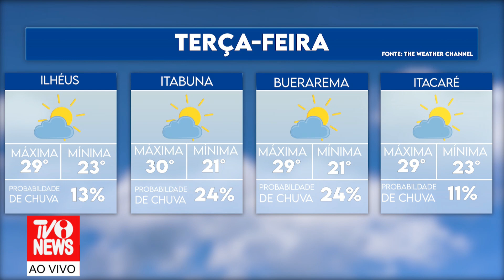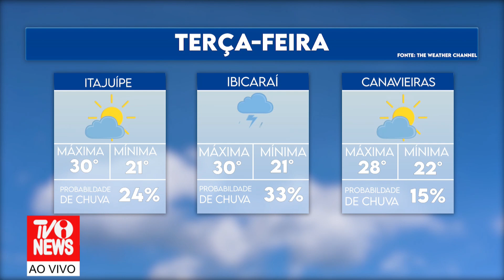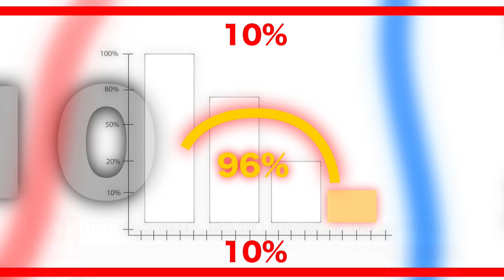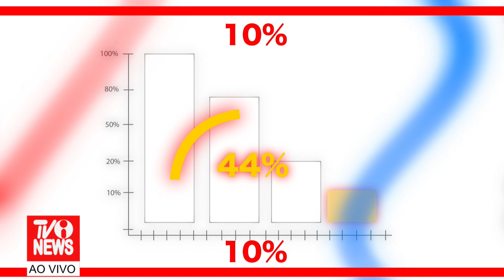TVI - TVINEWS - 16/05/2023